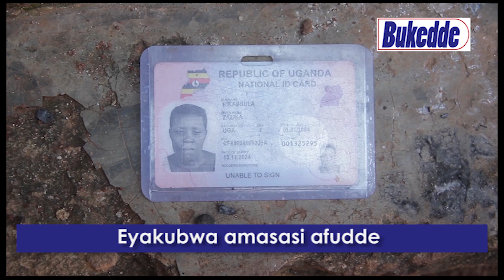Eyakubwa amasasi afudde